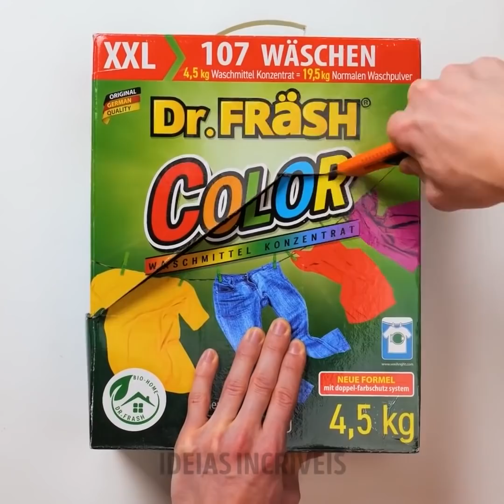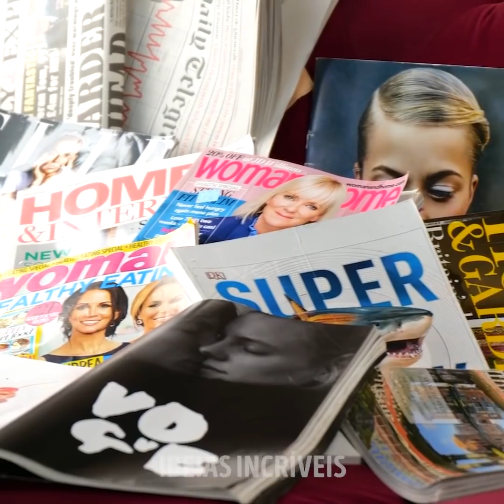33 TRUQUES ESTRANHOS E INTELIGENTES para deixar seu cantinho mais espaçoso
Minutagens:
0:08 Organizador para tampas
0:30 Caixinha para sacolas plásticas,
1:29 Reciclagem da caixa de sabão em pó
1:49 Macete para cabos
2:37 Como guardar as coisas na geladeira
3:08 Hack para carregador
3:58 Organizador para coisas diferentes